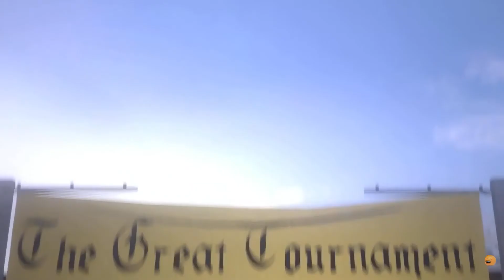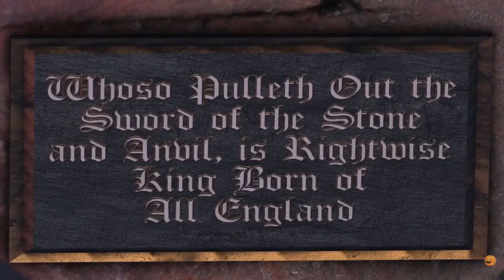Annoying Orange - Storytime: The Sword in the Stone (Reversed Version)